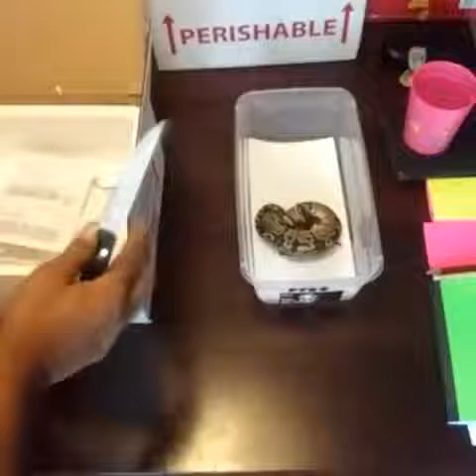New Arrivals UNBOXING part. 1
A few new future breeders to the squad.